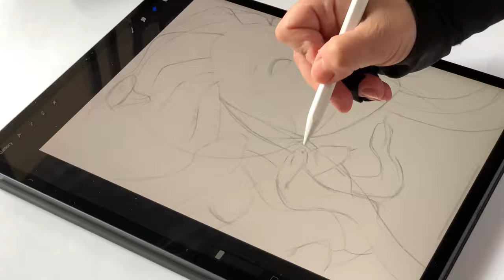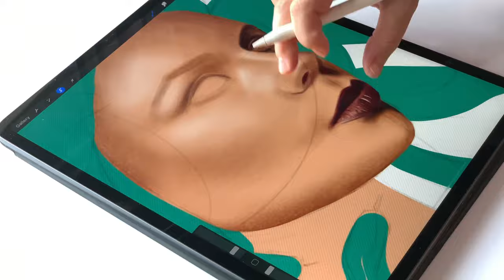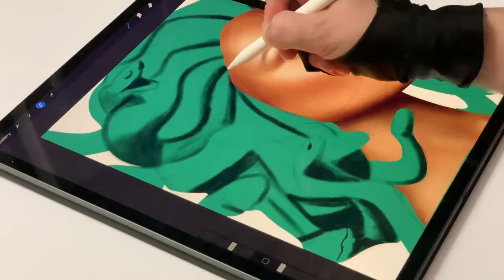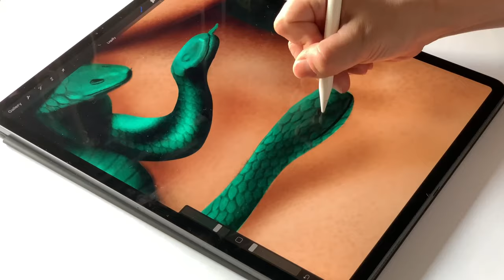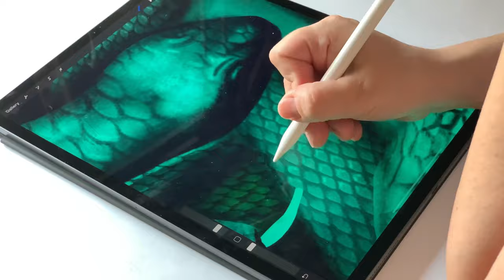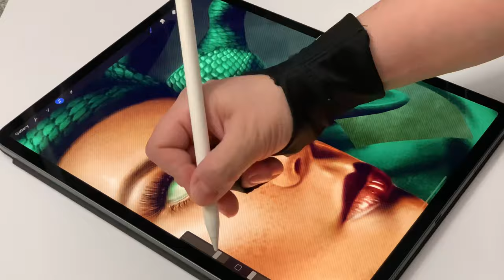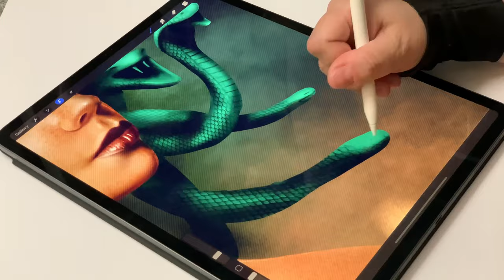Medusa - Digital Painting | iPad Pro | Procreate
According to Wikipedia, “In Greek mythology, Medusa also called Gorgo, was one of the three monstrous Gorgons, generally described as winged human females with living venomous snakes in place of hair. Those who gazed into her eyes would turn to stone. In a late version of the Medusa myth, by the Roman poet Ovid, Medusa was originally a beautiful maiden, but when Poseidon had sex with her in Athena’s temple, Athena punished Medusa by transforming her beautiful hair into horrible snakes.” So, although seemingly a villain, there’s so much more to her than meets the … eye. (Pun not intended!)

A very ambitious project that took way longer than expected, was way more demanding than expected and … didn’t come out as expected! I used countless references and changed my mind about the composition countless times. Needless to say, I now feel strangely connected to snakes.

Painted in procreate app, on iPad Pro.

You can download my free brushes that I used on the snake skin

It was impossible to cram the whole process in a little time lapse video, but I might upload the whole procreate export as well. Let me know if you would like to see an extended version. :)

My brushes: